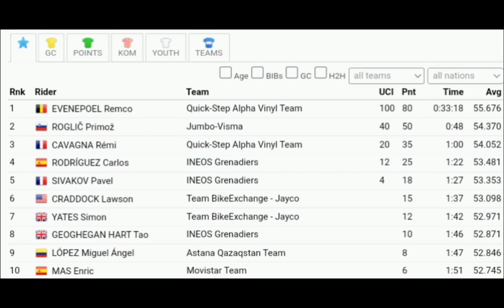Remco Evenepoel Wins | 2022 Vuelta a España | Stage 10 ITT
Evenepoel was quoted saying "It was perfect for me that he had done a good time trial. Then I had a target and I knew the good times at the intermediate points. On the bus I had already seen that everyone slowed down in the second part. So I knew I had to keep pushing. My legs were so heavy at the end. It was very difficult, but it's great to take a stage win in the red jersey. That's an incredible feeling. I am very happy with the stage win. I have fulfilled my dream. Now we have to fight and try to win this Vuelta. The team has a lot of confidence. Everyone is performing great.  What can still go wrong? In my view, nothing more. Whether I win the Vuelta or not, it has already been more than successful. Anything can still happen, even if it runs smoothly. all good so far. We hope we stay healthy and make it to Madrid, preferably in this jersey. Primoz Roglic is my closest competitor, but Enric Mas has been the best climber with me in recent days. I'm looking at everyone, but it's getting a little easier racing because we can control a little bit more."

Classification

1 Remco Evenepoel QST 33:18
2  Primož Roglic TJV +48
3  Remi Cavagnan QST +1:00
4  Carlos Rodriguez IGD +1:22
5  Pavel Sivakovy IGD +1:27
6  Lawson Craddock BEX +1:37
7  Simon Yates BEX +1:42
8  Tao Geoghegan Hart IGD +1:46
9  Miguel Angel Lopez AST +1:47
10  Enric Mas MOV +1:51

General Classification

1 Remco Evenepoel QST 34:35:50
2  Primož Roglic TJV +2:41
3  Enric Mas MOV +3:03
4  Carlos Rodriguez IGD +3:55
5  Simon Yates BEX +4:50
6  Juan Ayuso UAD +4:53
7  Joao Almeida UAD +6:45
8  Miguel Angel Lopez AST +6:50
9  Pavel Sivakovy IGD +7:06
10  Tao Geoghegan Hart IGD +7:37

Abandoned

DNS
 DRIZNERS Jarrad Lotto Soudal    -
DNS
 HERRADA José Cofidis    -
DNS
 AFFINI Edoardo Jumbo-Visma    -
DNS
 DE TIER Floris Alpecin-Deceuninck    -
DNS
 SWEENY Harry Lotto Soudal    -
DNS
 HAYTER Ethan INEOS Grenadiers    -
DNS
 BENNETT Sam BORA - hansgrohe    -
DNS
 NORSGAARD Mathias Movistar Team

Music
1.
2. Splice app (GoPro)
3. Bloomer
4. Swallow
5. Unrest
Upcoming events
Tread Worn Journeys 體育頻道
فقي قناة الرحلات البالية الرياضية
ट्रेड वॉर्न जर्नी स्पोर्ट्स चैनल
Banda de rodadura gastada Journeys Sports Channel
Tread Worn Journeys Chaîne sportive
ট্রেড ওয়ার্ন জার্নিস্ স্পোর্টস চ্যানেল
Спортивный канал Tread Worn Journeys